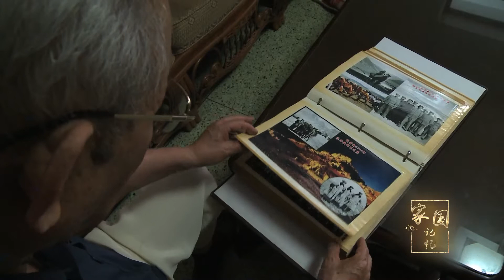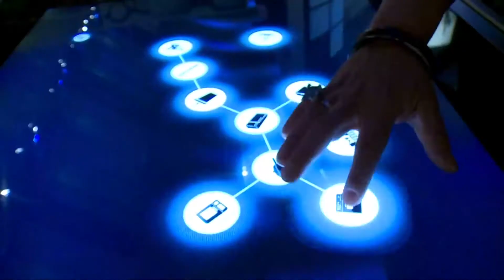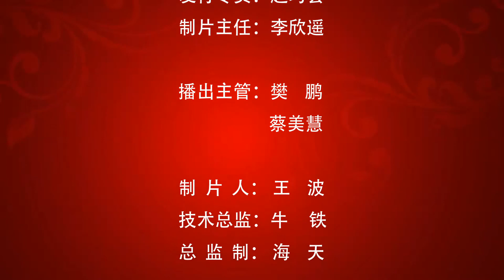我在冀中抗战的日子——成学俞